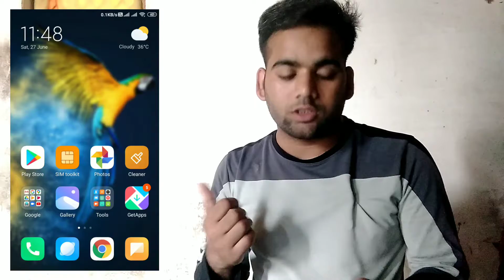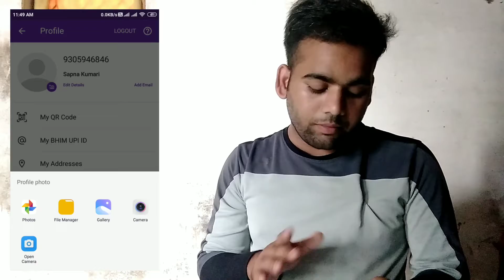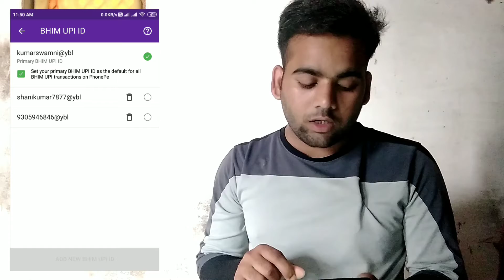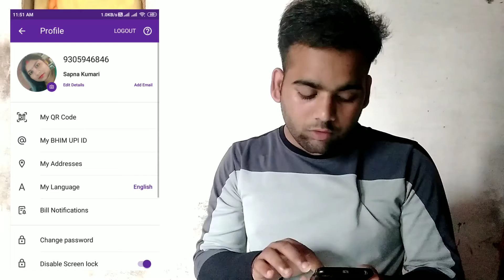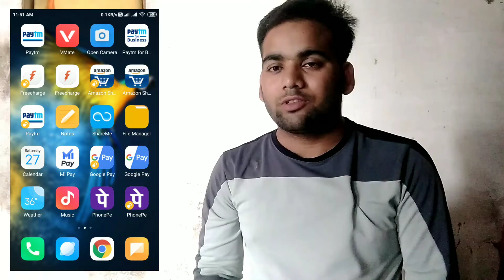How To Change phone pe username & photo! Phone pe me apna naam aur photo change kre!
Dear friend's main Apne is video mein bataya hai ki aap kaise Apne phone pe me username and photo KO change  kr skte h